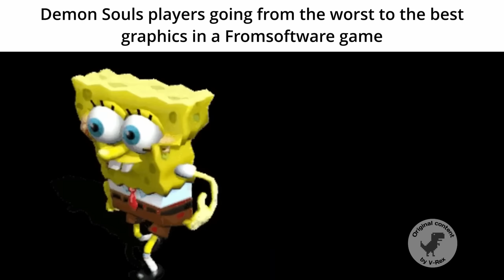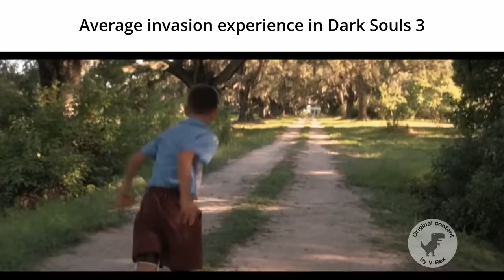Ultimate Fromsoftware Game Slander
This took a while to make so I hope you enjoy watching as much as I enjoyed making it while I continue work on part 2 (maybe)